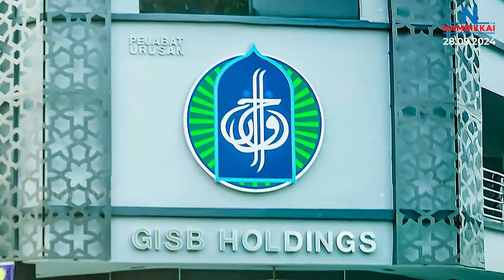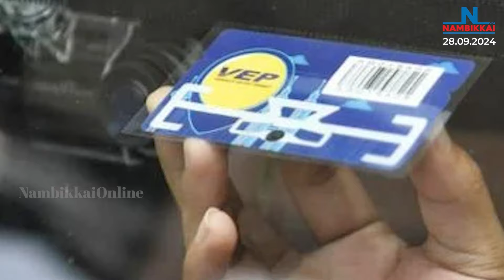Nambikkai Headlines | Noon 1 PM | 28-09-2024 | Nambikkai Online | நம்பிக்கை விறுவிறு செய்திகள்